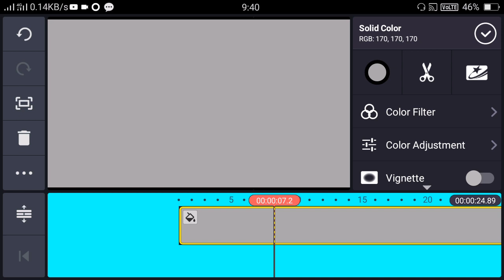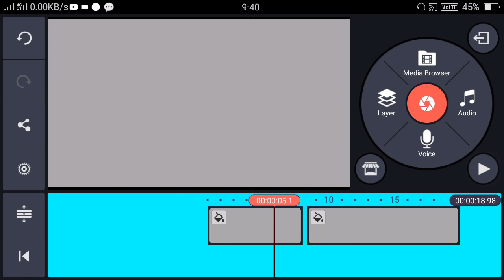Kinemaster Se Video Crop Kaise Kare | Kinemaster Me Video Trim Kaise Kare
Kinemaster Se Video Crop Kaise Kare
Kinemaster Me Video Trim Kaise Kare
video crop in kinemaster
crop video in kinemaster
kinemaster video crop kaise karte hain
how to crop video in kinemaster
kinemaster se video cut kaise karte hain
video ko beech mein se cut kaise kare
video ko cut karne wala app